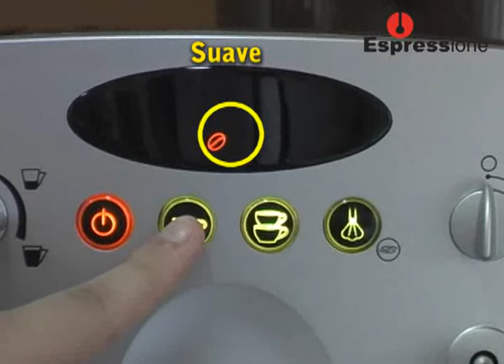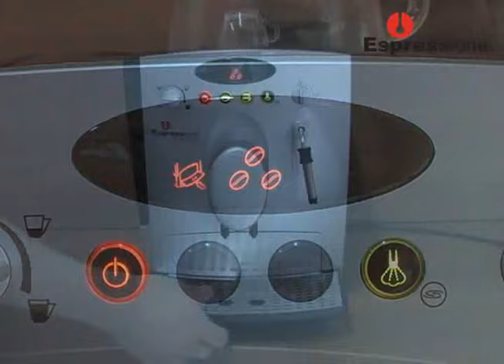usinadocafe.com.br / Cafeteira Espresso Superautomatica Orion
A Orion é a única  máquina de café do  mercado com 2 anos de garantia. Possui regulagem de quantidade de Café: Suave, Forte e Extra Forte, e seu Sistema Termobloco garante fazer repetidos cafés sem que a temperatura caia. Sua Bomba de 15 Bar de pressão garante o mais cremoso café espresso.